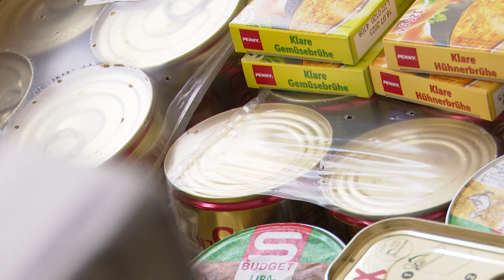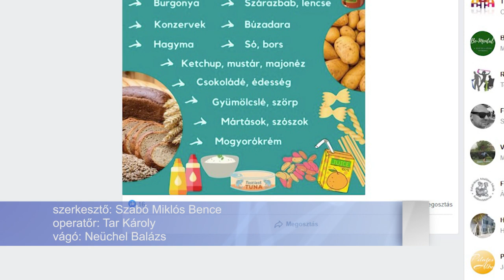KISNYUGDÍJASOK IS GYŰJTÖTTEK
Továbbra is szép számban érkeznek adományok a magánszemélyektől és közösségtől egyaránt Fehérváron. A kisnyugdíjasok is összefogtak a városban, egy kisteherautónyi tartós élelmiszer kelt délután útra a Lövölde utcai nyugdíjas szolgáltató házból. A felajánlásokat Kárpátalján, nehéz körülmények közt élő nyugdíjasokhoz vitték.